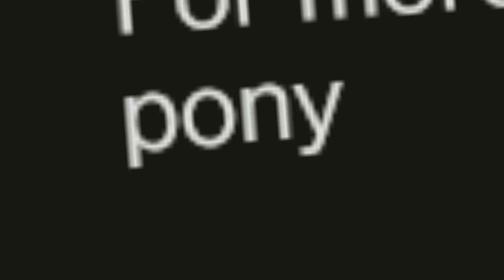I GLITCHED The Whisper of the Worm Quest?!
Destiny 2 Final Shape hype is real, but now we have the Destiny 2 free update Into The Light to experience and here's our first time trying it out! we try the whisper of the worm quest and mine glitches and I get the white nail parts early?